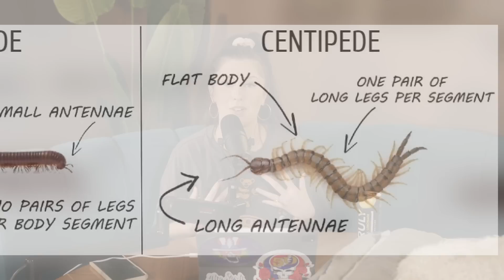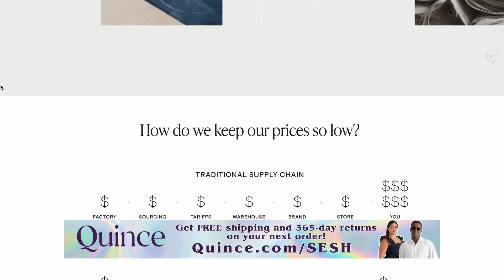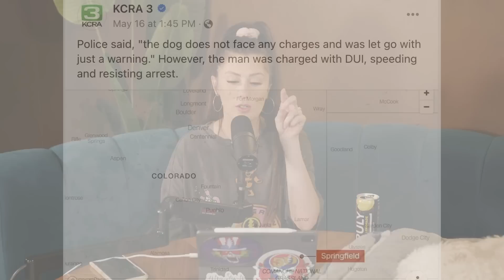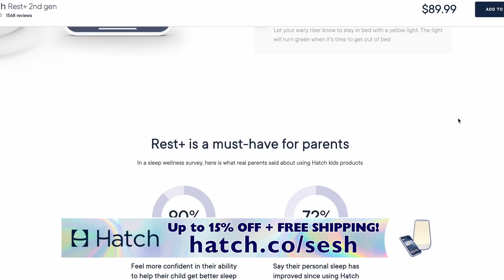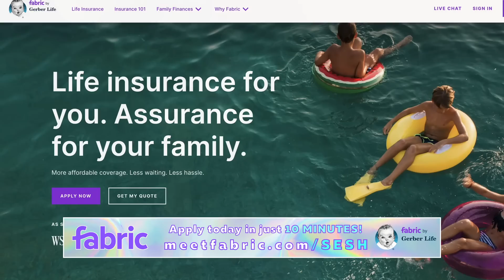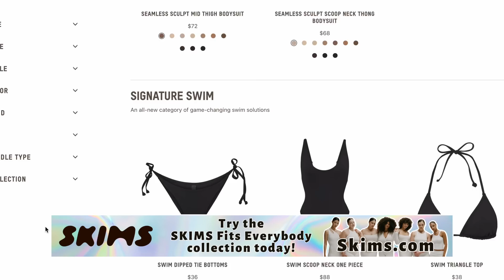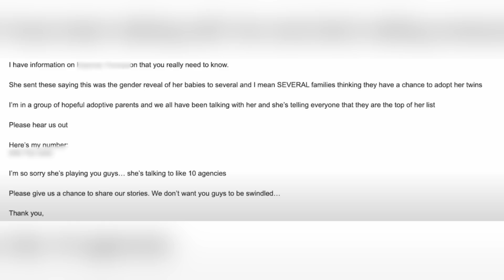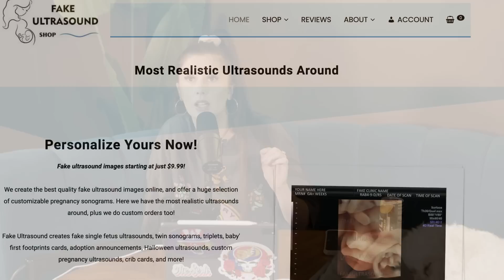Family Vlogger’s Adoption SCAM: Fake Baby Bump & Gender Reveal?!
On this episode of The Sesh, we covered a variety of stories including YouTube couple Bella & Dallin’s adoption scam. They were blindsided by the “mother” and her scammy ways. Karma has finally caught up to George Santos but he still managed to slither away. What would you do if you woke up and someone was sucking on your toes? That was reality for one hotel guest in Nashville. Eek.

Timestamps
1:20 - Janelle almost died!!!
13:21 - lets get into it!
16:13 - dog DUI??
19:00 - Dollar store employee runs into thief with car
26:24 - Hotel manager sucks on guest’s toes
39:21 - George Santos update
48:41 - adoption scam

8547 E Arapahoe Rd Ste J # 233